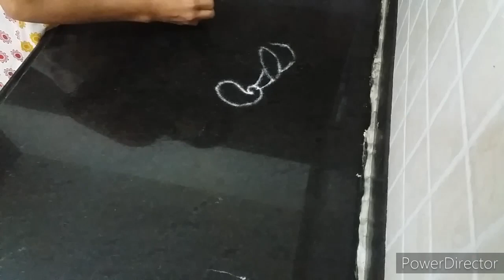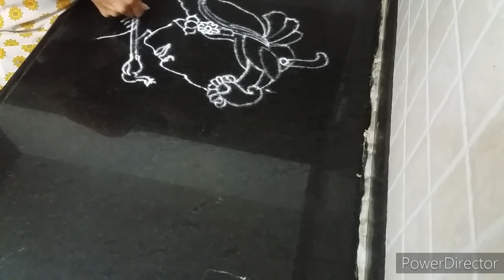Holi special rangoli design || Radha Krishna rangoli for Holi/Krishna janmashtami